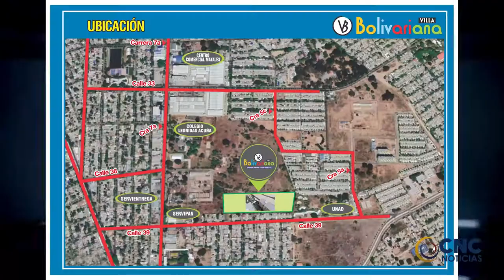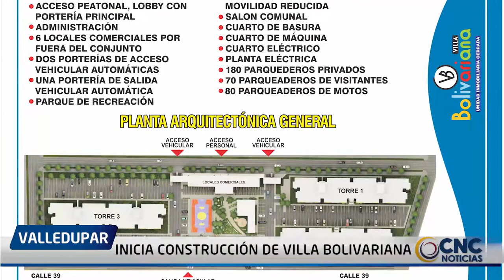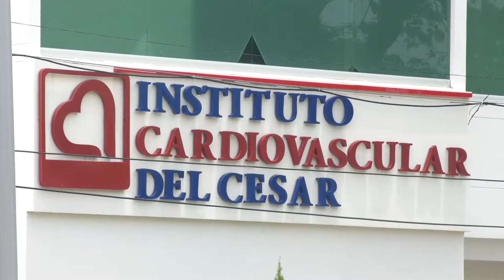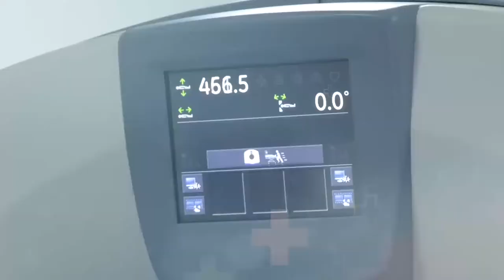INICIA CONSTRUCCIÓN DE VILLA BOLIVARIANA